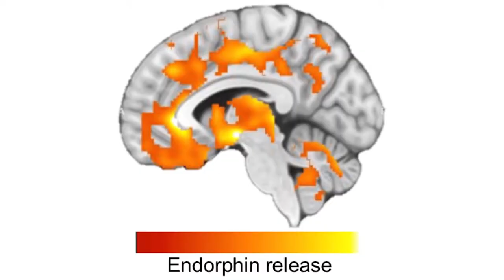Brains and Behavior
Day 4 - Movement and exercise.